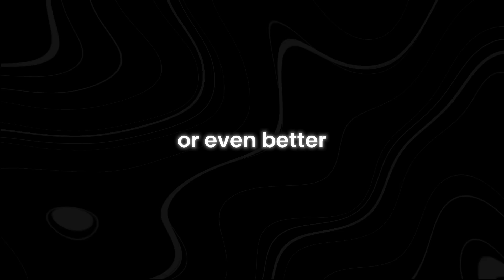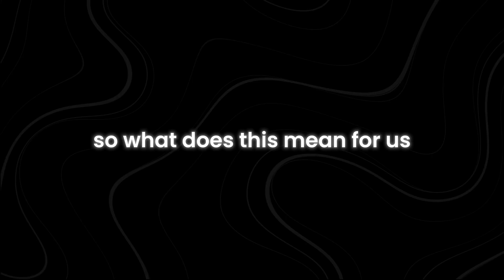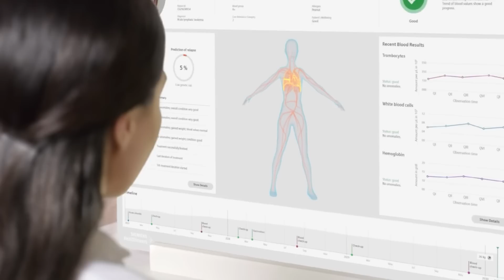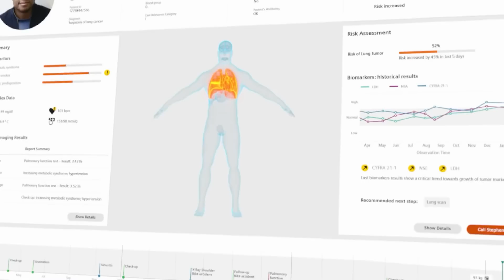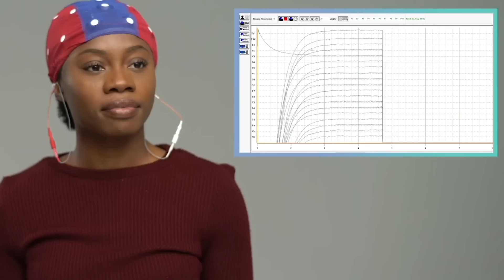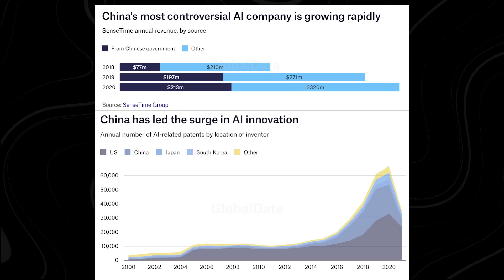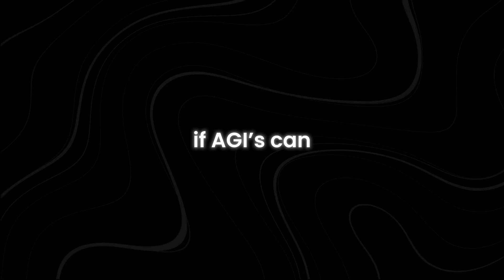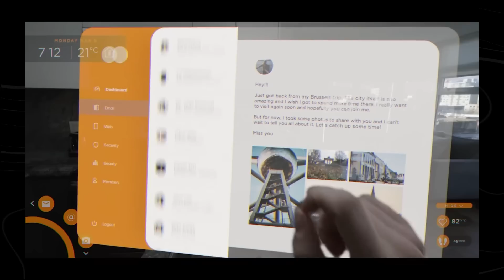What Will Happen When We Reach The Level of AGI? (7 Shocking Things)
What will happen when Artificial General Intelligence (AGI) surpasses human capabilities? This video explores the profound impact AGI will have on our world, from transforming industries to redefining what it means to be human. As we inch closer to achieving AGI, many questions arise about its potential consequences and the ethical dilemmas we must confront.

In this video, we delve into seven shocking changes that AGI could bring. Will it revolutionize healthcare, education, and the economy, or will it pose existential risks? You'll discover how AGI could outperform humans in virtually every task and what that means for our future. With experts predicting AGI's arrival sooner than expected, it's crucial to understand its implications.

The rise of AGI is not just a technological milestone; it's a societal upheaval. How will governments regulate AGI? What will happen to jobs? Can AGI coexist with humanity, or will it lead to unforeseen consequences? This video provides a comprehensive overview of the potential outcomes as we approach the dawn of AGI.

How will AGI impact the job market? Will AGI replace human intelligence? What are the dangers of AGI? How close are we to achieving AGI? What is the future of AI? This video will answer all these questions. Make sure you watch all the way through to not miss anything.